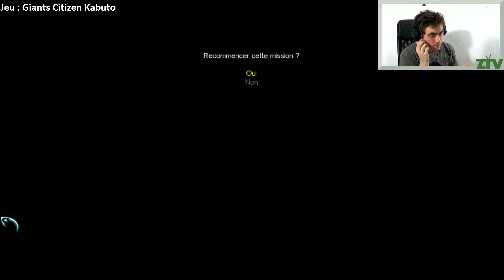[Giants : Citizen Kabuto] Suite de la campagne Meccas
Après la fin de Blood Dragon , on repart sur Giants : Citizen Kabuto .
Donc si vous n'avez pas vu le début de la campagne , n'hésitez pas à aller voir le ZeratausoruS qui lui est dédiée !
N'empéche , des soldats mécaniques qui se battent contre des monstres qui viennent de la mrt , ça me rappelle un film ça . Bref .